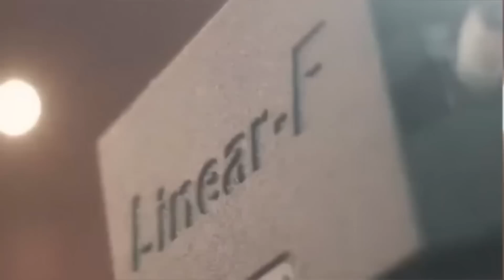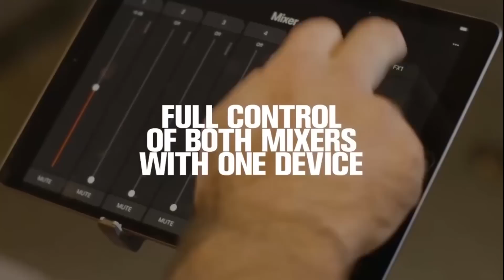BESTIAL: TE ENSEÑO 🔊EL MEJOR ALTAVOZ DE 15 PULGADAS que conozco, y SUBWOOFER de 24" LINEAR-F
En este video te enseñaré el mejor altavoz de 15 pulgadas y subwoofer de 24" LINEAR-F. Descubre el sistema de fuente puntual que te sorprenderá.
🔊⚠️Hasta 3000 personas con 2 UP315 Y 2 UP24, CON UNA PRESION SONORA Y CALIDAD SIN PRECEDENTES.
ALTAVOZ AMPLIFCADO DE ALTISIMA POTENCIA, ALTAVOZ DE ALTA FIDELIDAD PARA CONCIERTOS. Mira. Diego Torres cantando con el sonido de linear F
🇦🇷HECHO EN ARGENTINA!!!
🔴El UP315 es un sistema de altavoz auto amplificado de tres vias de altisima eficiencia, con respuesta de frecuencia entre 100 hz y 20 hz, consta de un parlante de 15" y una corneta de aluminio de 90 grados de dispersion horizontal por 60 de vertical, de directividad constante, pantente creada por Electro-Voice. cuanta con tres canales de amplificación clase D y un DSP, controlado inalambricamente via wifi.
El gabinete esta construido de forma trapezoidal, en fenolico de 15 milimetros recubierto, con un tratamiento exterior extremadamente duro, siendo muy liviano y resistente.
El frente del gabinete esta protegido, por una reja muy fina, cuya area cubiera es solo del 25%, esto asegura la transparecia acustica de la misma y la asucencia de resonacias o distorsion agregada.
Todos los modelos inear-F son diseñados con la única consigna, de lograr los mejores resultados acústicos, sin  que estos se vean comprometidos por restricciones economicas o desciones de caracter estético.
Con dos puedes llegar a hacer hasta 3000 personas, mientras que su tañamo lo hace apto para lugares muy pequeños y muy facil de transportar.
Su nivel de presión sonora y su amplia cobertura, permite usa un solo gabinete po lado, y puede reemplazar a un line array porqueño de 6 a 8 cajas por lado.
El sonido es generado por un solo componente, lo que no existen cancelaciones y nodos que suceden en los line array. el sistema no tiene resonacias lo cual facilmente, logrando reporducir sonido hasta los 21.000 hz
🔴UP24 es un subwoofer auto amplificado de 24 pulgadas de diametro, de altisima eficiencia y calidad de sonido. El amplificador cosnta de un canal clase D y su DSP es controlado de forma inalambrica via wifi.
El diseño del gabinete es muy reforzado en su interior impidiendo resonancias y vibraciones.
Exteriormente se encuentra recubierto con un tratamiento a base de caucho de gran resistencia. Respuesta de frecuencia de 30 a 200 hz, funciona para cualquier tipo de evento y genero musical, spl maximo 138 dB